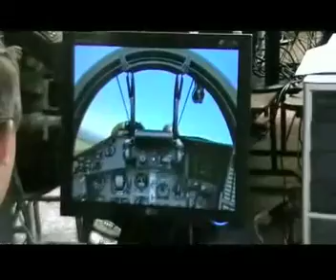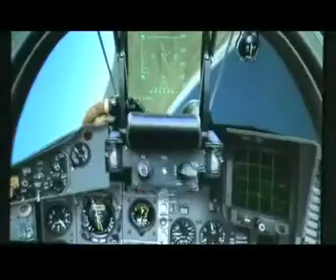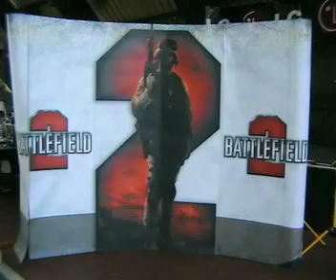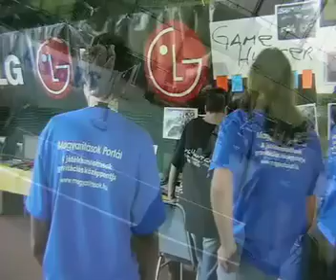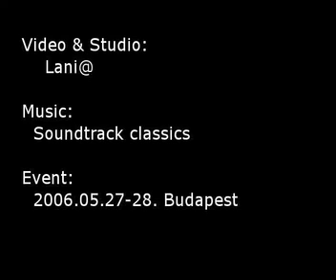GPS8 - JetFly - JatekExpo (Budapest) 2/2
(352x288)
Gody Professional Series VIII

About ContentID maches:
Well, its intresting thing. My information is that: when the riport series was rebuild, then there was payd for use the music ... It was many years ago, and this company isn't alive. So, this is as is. If you cant see from your country, this is bad thing, but you must be accept this situation. :(